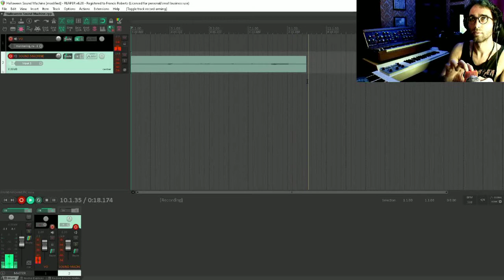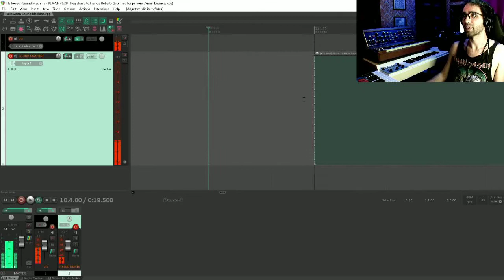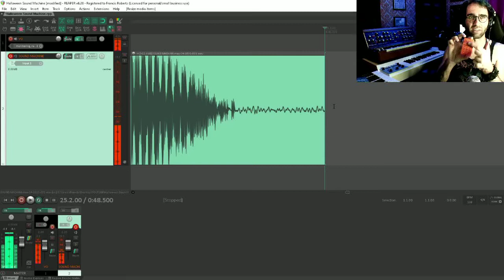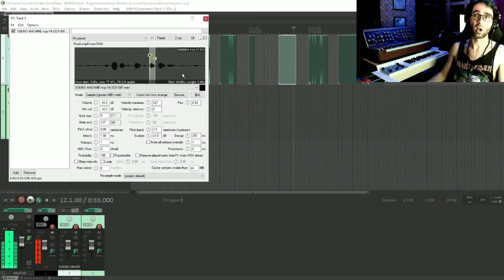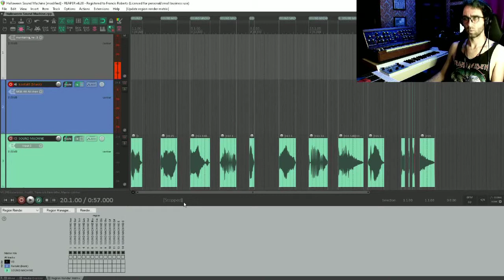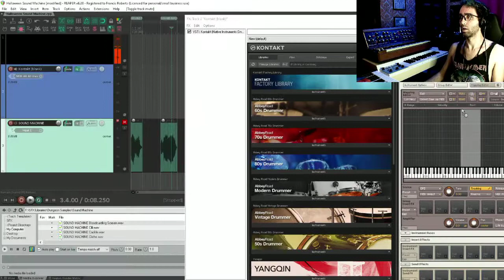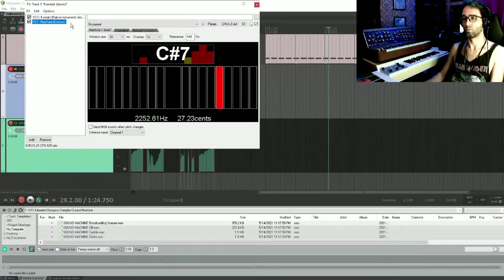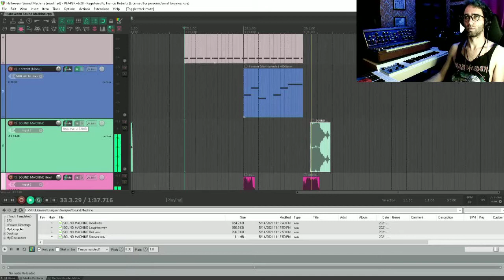Let's Sample A Halloween Toy!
I got this horrible (but amazing) "Sound Machine" on clearance at a Halloween shop a few years go (they had a ton left in stock and it was after Halloween; I think I'm the only person who liked them). Anyway, I totally forgot about it until I saw a post in the Dungeon Synth Producers Forum group on Facebook asking about corny Halloween SFX. I dug this up to make a video, forgot about my goal, and spent the last few days trying to remember what my amazing video idea was (by basically staring at Twitter and my bedroom ceiling instead of doing other stuff lol).